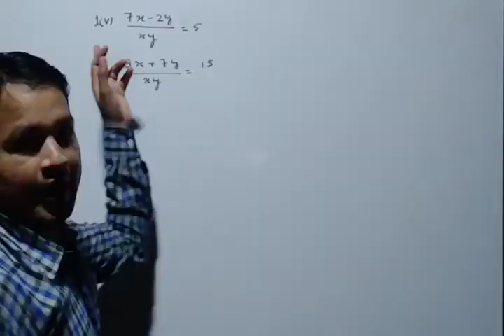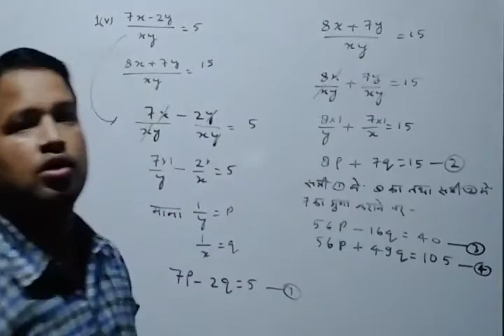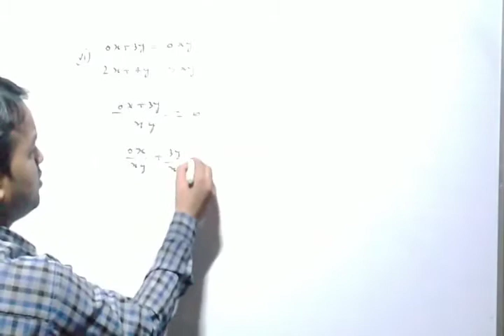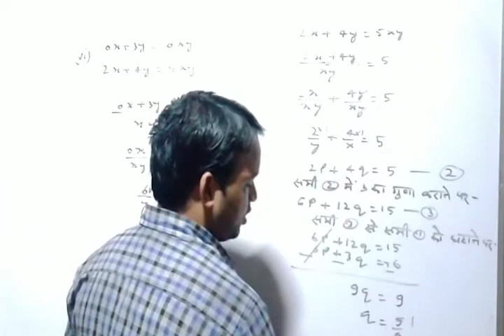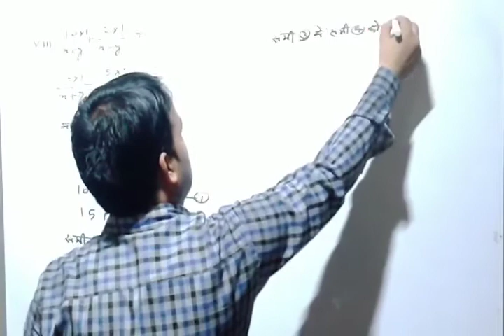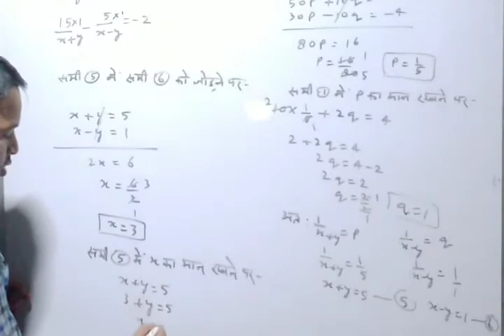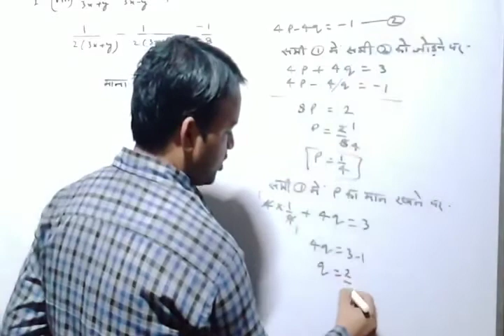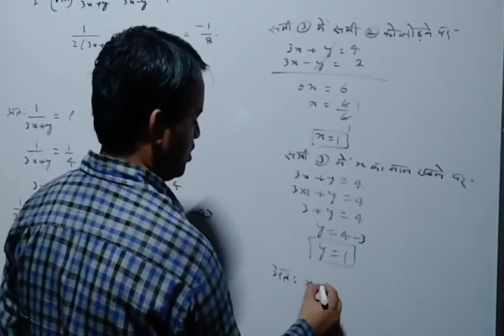कक्षा 10 गणित Exercise 3.6(1no.v,vi,vii&viii)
प्यारे छात्रों इस वीडियो में सवालों को बहुत अच्छे तरीके से बताया गया है अतः वीडियो पूरा देखिएगा,स्किप मत करिएगा।